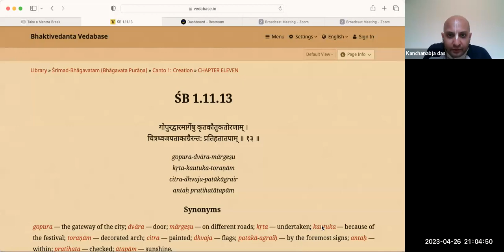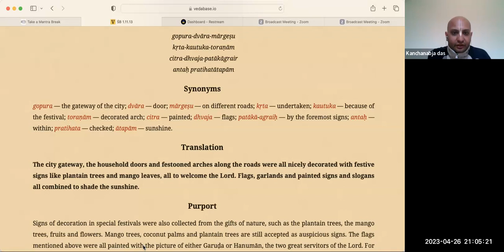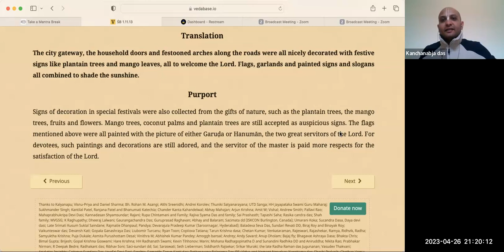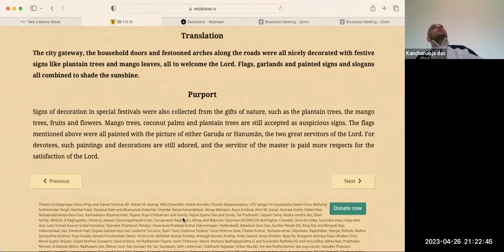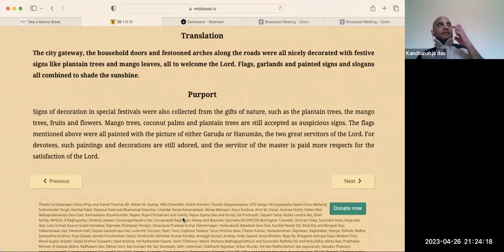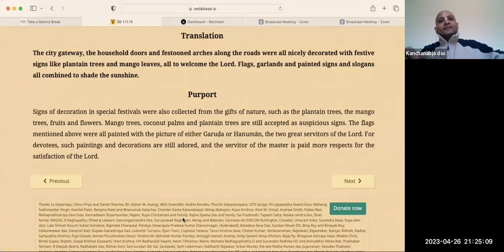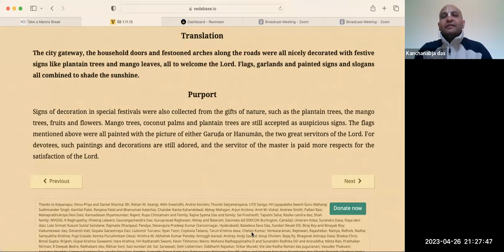HG Kancanabja Dasa - 2023.04.26 - SB 1.11.13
By Kancanabja Dasa
Online daily call on 26th April 2023